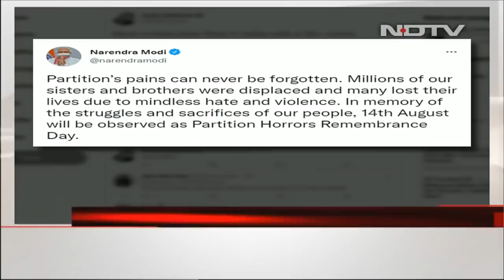PM Modi Says August 14 Will Be Observed As "Partition Horrors Remembrance Day"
Underscoring that pain of Partition can never be forgotten, Prime Minister Narendra Modi today announced that August 14 will be observed as Partition Horrors Remembrance Day, a day before India's celebrates its 75th Independence Day.